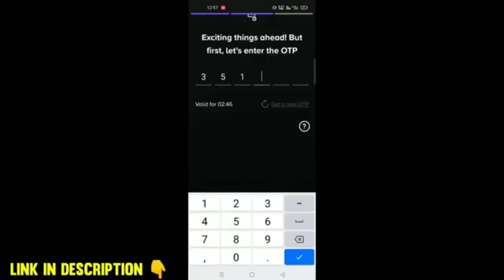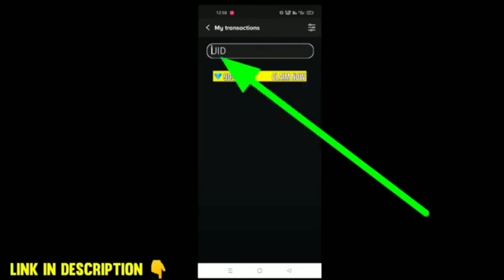FREE FIRE NEW DIAMOND TRICK KANNADA